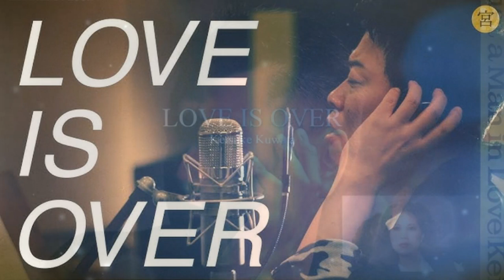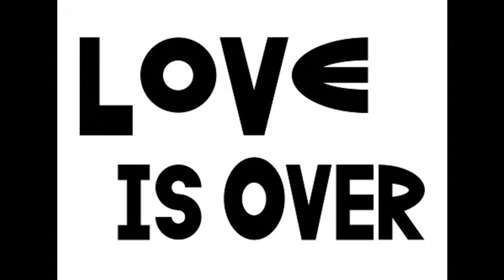Love is Over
"Love is over 悲しいけれど
終りにしよう きりがないから
Love is over ワケなどないよ
ただひとつだけ あなたのため

Love is over 若いあやまちと
笑って言える 時が来るから
Love is over 泣くな男だろう
私の事は早く忘れて

わたしはあんたを忘れはしない
誰に抱かれても忘れはしない
きっと最後の恋だと思うから

Love is over わたしはあんたの
お守りでいい そっと心に
Love is over 最後にひとつ
自分をだましちゃいけないよ

お酒なんかでごまかさないで
本当の自分をじっと見つめて
きっとあんたにお似合いの人がいる

Love is over 悲しいよ
早く出てって ふりむかないで
Love is overuh････
元気でいてね Love is over ････"

　昭和５４年、台湾出身の歌手、欧陽菲菲さんのヒット曲です。当初はB面でしたがだんだん人気が上昇。彼女の代表曲のひとつとなりました。歌詞の中で「あなた」と呼んでいた相手を、途中から「あんた」としているのは主人公の気持ちを表しているといいます。男性の私からすれば「あんた」と呼ばれてみたいような・・